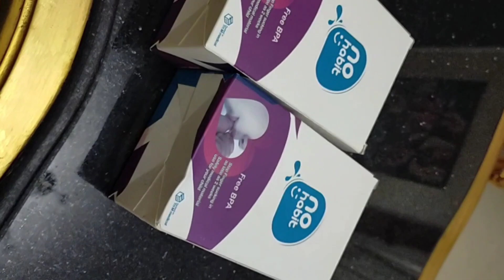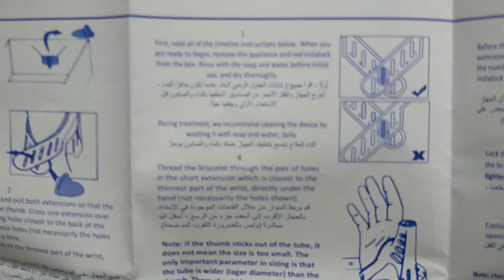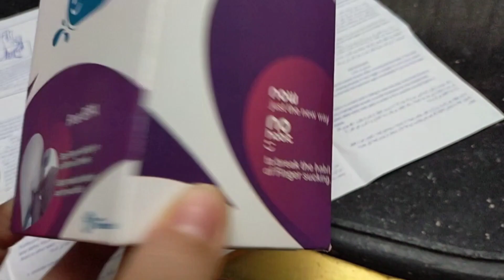عادة مص الاصابع جهاز منع مص الاصابع الفاشل من شركة(نو هبت)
طفلتى مازالت تمص أصابعها عند خلع الجهاز لنظافته وتقطع وتشقق الجهاز بلاستيك سئ ولونه تغير إلى الاصفر
ويدخل بداخله تراب
جهاز منع الطفل من مص اصبع الإبهام
السعر للجهاز الواجب فى يد واحدة275ج
السعر الجهازين لليدين الاثنين (550)
صفحة على الفيس بوك
كل جهاز به 30اسورة بلاستيك ل30يوم فقط
الجهاز من البلاستيك الردئ
يفك ويغسل بالماء والصابون مرة فى اليوم
الجهاز لونه تغير وحصل له اصفرار من اول اسبوع
الاحسن اذهب لمنطقة شارع القصر العينى عند مستشفى أبو الريش محطة مترو السيدة زينب
منطقة بيع الأجهزة الطبية محلات كثيرة جدا لبيع مستلزمات المستشفيات والصيدليات والعيادات
ممكن يكون الجهاز موجود بسعر ارخص
جهاز_منع_مص_الاصبع_ الوسطانية_للاطفال